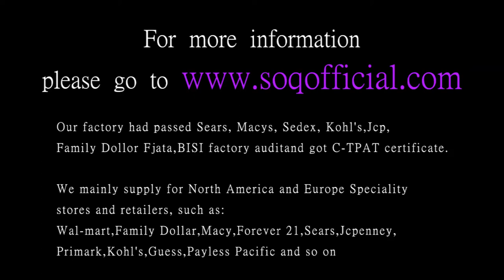K gold zircon Japanese and Korean romantic lucky grass art rose gold ladies ring